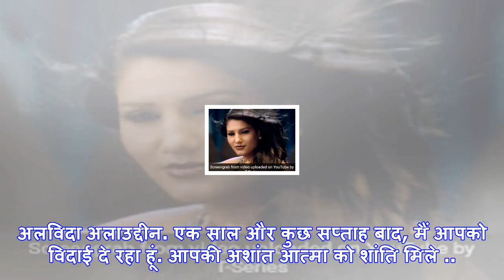रणवीर सिंह ने खत्म की 'पद्मावती' की शूटिंग, दीपिका पादुकोण के साथ मनाया जश्न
दीपिका पादुकोण की पार्टी में डिजाइनर मनीष मल्होत्रा के साथ रणवीर सिंह.नई दिल्ली: बॉलीवुज अभिनेता रणव...